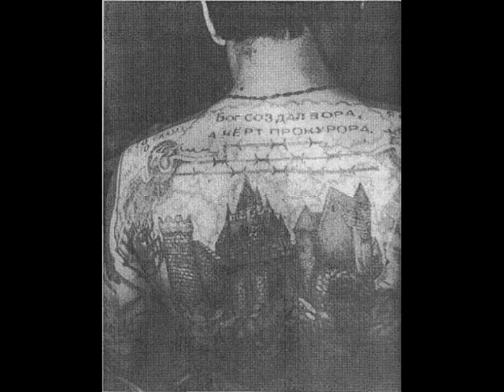как наказывают в тюрьме тех кто обижает женщин и детей